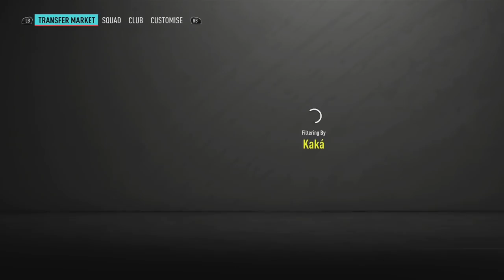SPENDING 10 MILLION COINS ON PRIME MOMENTS!!! #38 MMT